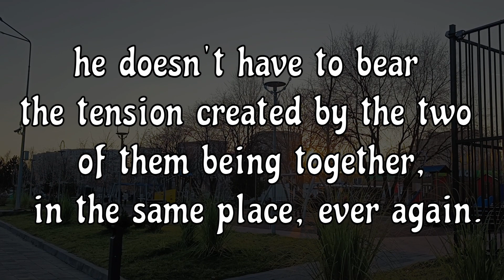When a 'wise' one minds other people's business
Random person to the child: You should ask your parents to get back together!

The child (in his head): This person must be out of its mind, let's just ignore them...

Context:

A cold war is going on between the parents for years. And, even though the interactions are limited, the tension created, when they are both in the same place, is unbearable and suffocating for the child.

If it was in its power, the child would have put one parent on the North Pole and the other one on the South Pole, so that he doesn't have to bear the tension created by the two of them being together in the same place ever again.

You might think that, if you don't expose your children to open conflicts, everything is fine. But it isn't... The same way you can feel the tension, they also can feel it.

If this video is "speaking to you", you may consider visiting my opensea Healing art collection. It is ok if you don't care for buying, just have a look at the drawings and read the descriptions that I wrote for each of the drawings. They may "speak to you" too

I deny permission for shadow interference ☺🙏🤍🕊✨